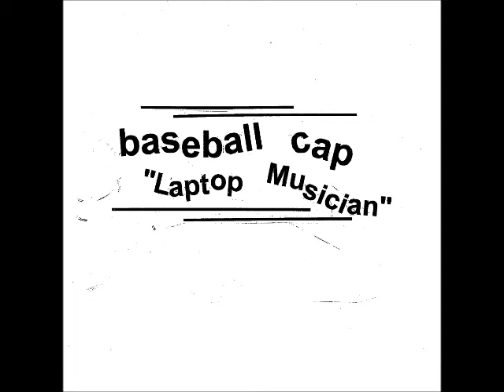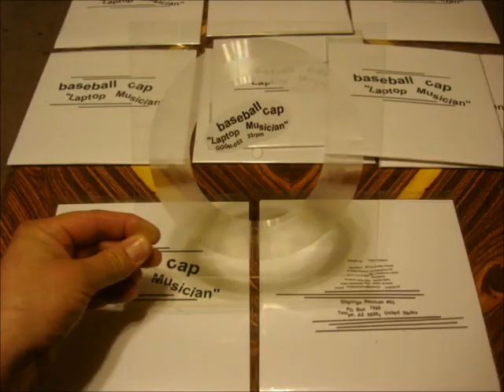baseball cap - "Laptop Musician" 7" lathe (Gilgongo Records #53)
Gilgongo Records #53 / April 2013

Lathe cut record, edition of 10.

Recorded in 2013 by Christian Filardo at Tempe Museum of Contemporary Art.
Not recorded on a laptop.
Mastered by Angelo Harmsworth.
Thanks to James Fella, Caroline Battle, Angelo Harmsworth, Chet Lawton, my family.